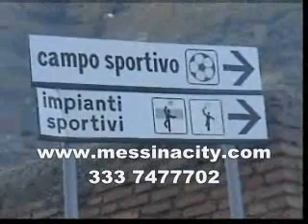SCALETTA GUIDOMANDRI DISASTRO SCALETTA ITALA MESSINA AUTOSTRADA FERROVIA STATALE CATANIA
GUIDOMADRI ITALA SCALETTA MESSINA 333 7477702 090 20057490 GUIDOMANDRI é un paesino che si trova sopra ITALA confinante con SCALETTA. da questo paese si sale ancora verso altre tre località con altrettanti piccoli paesi. Questo territorio si incunea nelle strette vallate deitorrenti che hanno ormai scavato profondi letti ma ugualmente ripidi. GUIDOMANDRI é a small village that is found over ITALIAN neighbor with LADDER. from this country three localities with as many little ones are still known them towards others countries. This incunea territory in the grips deitorrenti valleys that have by now dug deep steep and equally scoscesi beds but. The realization of buildings in the gravel bed of the torrent has narrow the width remarkablly dell' river bed in which it slides l' water in flood, producing a capacity concentrated in little meters, an impetuous and powerful jet that falls fastly towards the sea.